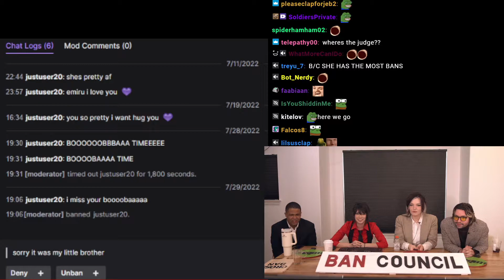Cyr Reads Emiru's Ban Appeal...